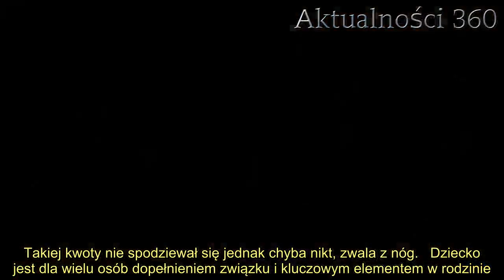Obliczono, ile kosztuje utrzymanie dziecka do 18. roku życia. Kwota zwala z nóg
Dziecko utrzymywane do 18. roku życia wiąże się z niemałymi kosztami. Pary, decydujące się na potomka, powinny być świadome, że wymagać będzie on od nich nie tylko sporo uwagi, ale i sporego nakładu finansowego. Takiej kwoty nie spodziewał się jednak chyba nikt, zwala z nóg.   Dziecko jest dla wielu osób dopełnieniem związku i kluczowym elementem w rodzinie. Przeprawa przez rodzicielstwo jest nie lada wyzwaniem tym bardziej, gdy chodzi o pierworodnego. Wówczas małżeństwo nie wie, czego może się spodziewać. Wszystkiego się uczy i poznaje własne dziecko. Maluch uczy się mówić, chodzić, później zaczyna uczęszczać do szkoły, aż w końcu przychodzi czas, gdy opuszcza rodzinne gniazdo i zaczyna żyć na własny rachunek. Nim jednak do tego dojdzie to rodzice są jedynym źródłem pieniędzy.      Obliczono, jaki koszt niesie za sobą dziecko utrzymywane do 18. roku życia. Niewiarygodne   Jeżeli niebawem powitacie na świecie swojego potomka i zastanawiacie się, z jakimi kosztami może wiązać się rodzicielstwo, zapewne nie spodziewacie się tak jednoznacznej odpowiedzi. Samo kompletowanie wyprawki może okazać się sporym wydatkiem, a przecież wraz z wiekiem koszta tylko rosną. Gdyby zsumować ze sobą wszelkie wydatki począwszy od dnia narodzin aż do osiągnięcia przez dziecko pełnoletności, można utrzymać niezłą sumkę.          W końcu brać pod uwagę należy opłacenie szkoły i zakup podręczników, ewentualne zajęcia dodatkowe i korepetycje, a prócz tego wszelkie wydatki podstawowe i zupełnie nieplanowane. Jak możemy wyczytać na portalu Papilot.pl, obliczenia w tej sprawie dały nieprawdopodobne wyniki. Okazuje się, że dla 24% badanych koszt wychowania jednego dziecka do 18. roku życia to ponad 250 tys. zł, z kolei 18% twierdzi, że koszta wahają się od 201 do 250 tys. zł. To o wiele więcej niż w roku poprzednim, gdzie według raportu koszta wynosiły od 190 do 210 tys. zł.  - Wzrost kosztów wychowania dziecka wynika też z ogólnego wzrostu kosztów życia w naszym kraju. Między 2015 a 2018 rokiem wzrosły one o około 61% - wyjaśniał, cytowany przez Papilot, Andrzej Sadowski, prezes Centrum im. Adama Smitha.      2. Kobieta przeszła przez prawdziwy koszmar. Rodzina sprzedała ją, aby spłacić dług  Choć przedstawiane kwoty mogą zwalać z nóg, a dotyczą przecież utrzymania tylko jednego dziecka, zdecydowana większość, bo aż 86% badanych deklaruje, że mimo to zdecydowaliby się na kolejnego potomka.       Źródło: Papilot